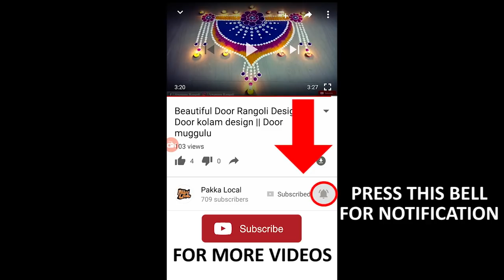Peacock Rangoli | Peacock Muggulu | Peacock Kolam | Peacock Muggulu For Deepavali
Peacock Rangoli | Peacock Rangoli Design | Rangoli Peacock | Peacock Muggulu | Peacock Kolam

Rangoli is an art form, originating in the Indian subcontinent, in which patterns are created on the floor in living rooms or courtyards using materials such as colored rice, dry flour, colored sand or flower petals. It is usually made during Diwali, Onam, Pongal and other festivals from the Indian subcontinent related to Hinduism. Designs are passed from one generation to the next, keeping both the art form and the tradition alive.

Things I Use:
White Rangoli Powder
Color Rangoli Powder